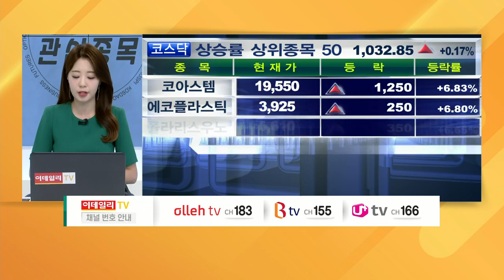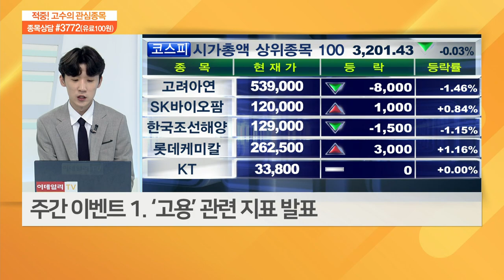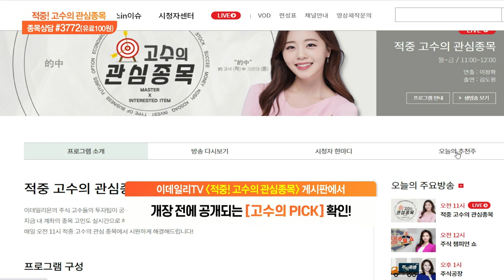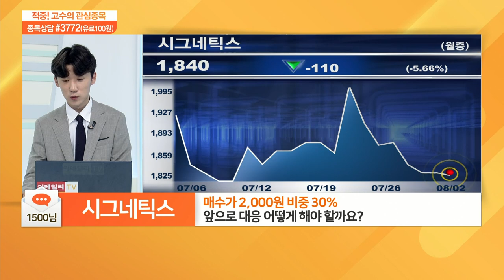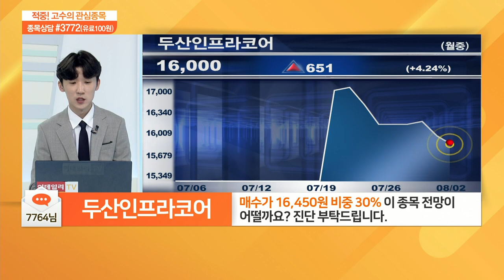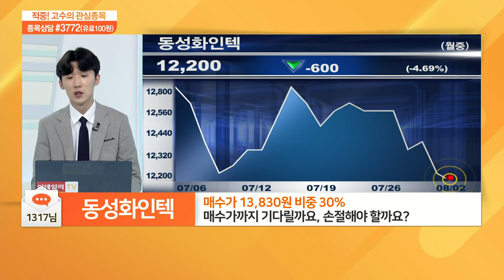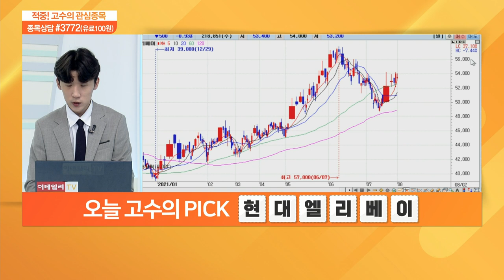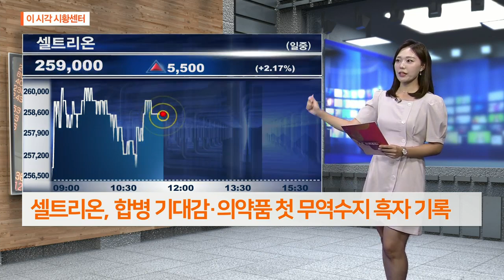적중 고수의 관심 종목 20210802